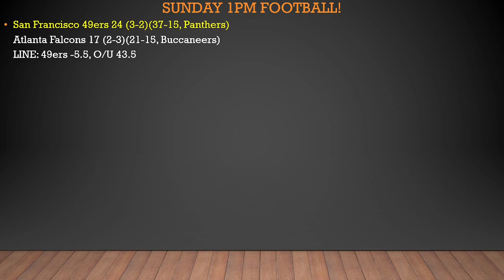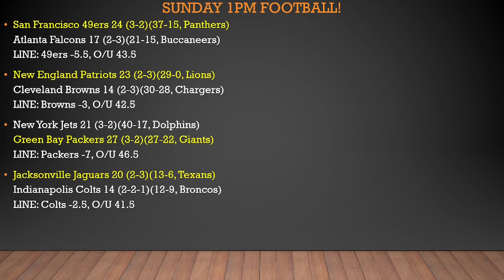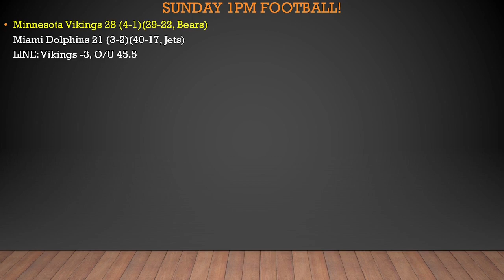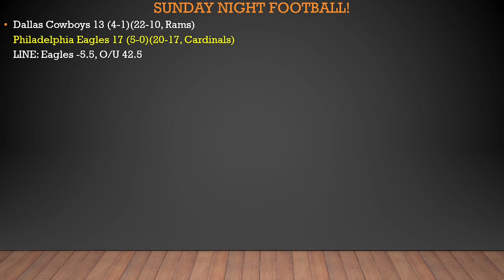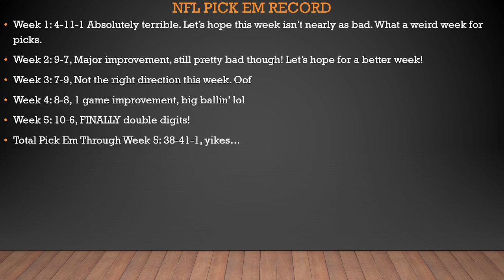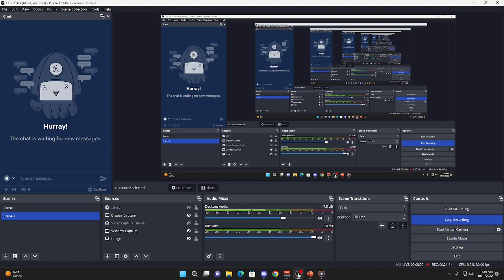2022 WEEK 6 NFL PICKS!!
In this edition of NFL 'Pick Em", we go over our Week 6 picks and we hope to do better than we did last week, which was our first week getting into double digits; let's see how close we can get to the sun! We have some good matchups this weekend with the Cowboys vs Eagles, Giants vs Ravens, Patriots vs Browns, Bills vs Chiefs and much more that will leave even the more cynical fans excited! Leave your picks down below and I will be sure to note them and see who picks better; let's go head to head in pick em' this year!! Thank you so much for listening to Rob After Dark, Rob.